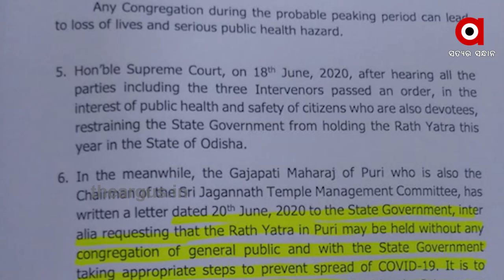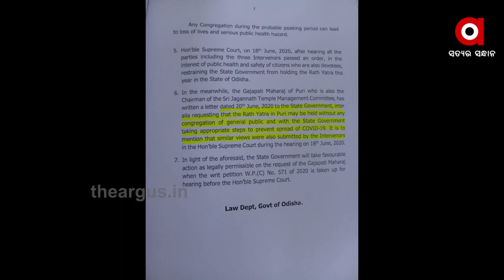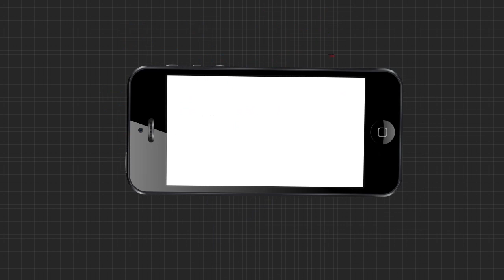କେଉଁଠି ଥିଲେ ଆଇନମନ୍ତ୍ରୀ ପ୍ରତାପ ଜେନା....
ରଥଯାତ୍ରା ନେଇ ସୁପ୍ରିମକୋର୍ଟ ନିର୍ଦ୍ଦେଶ ତ ଦେଲେ ତେବେ ଏହା ଭିତରେ ରଥଯାତ୍ରା ବନ୍ଦ ନେଇ ସାଂଘାତିକ ଷଡଯନ୍ତ୍ର ଆସିଲା ସାମ୍ନାକୁ । କିଏ ପ୍ରକୃତରେ ଏଇ ଘଟଣାରେ କିଏ  ହେଉଛି ଭିଲେନ୍ । ସନ୍ଦେହ ଘେରରେ ଆଇନ ବିଭାଗ